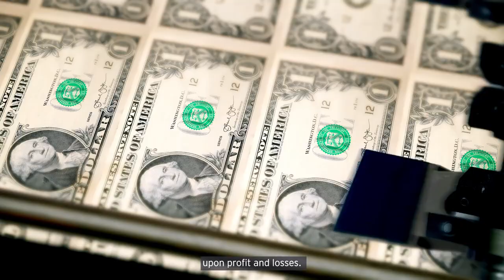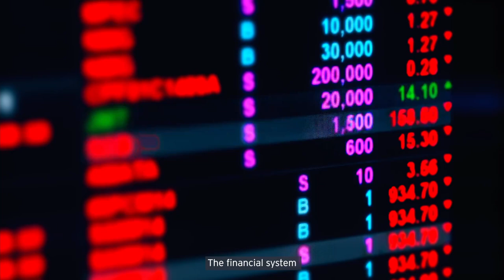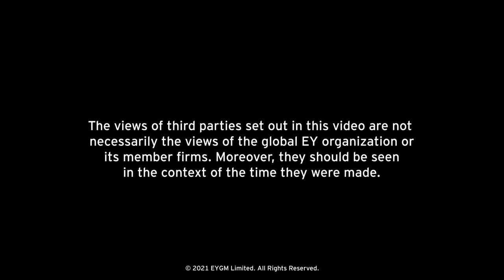How can sustainable finance turn a moment in time into action that lasts?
Watch what EY and industry leaders have to say about the role of the financial industry and the need to create a more sustainable working world.